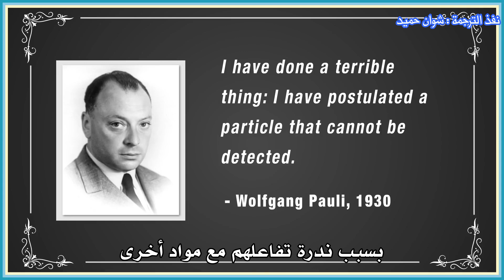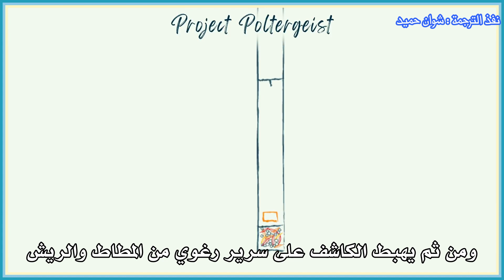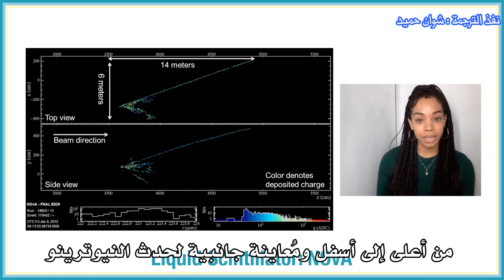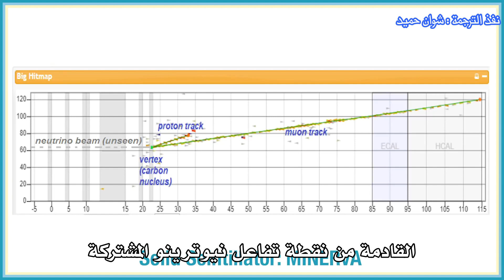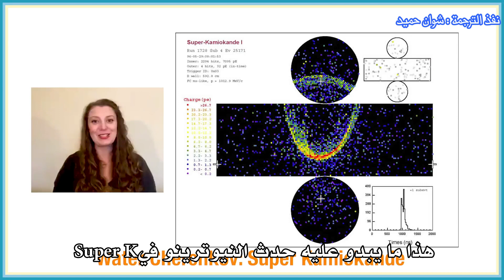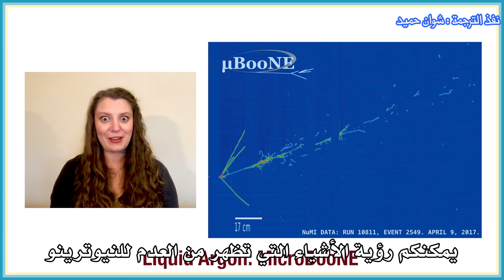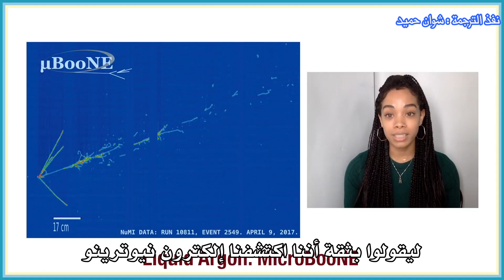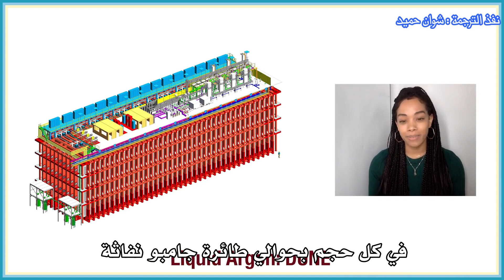هل يمكننا رؤية النيوترينوات؟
القصة الغريبة لأول كاشف للنيوترينو في العالم: وهي مشروع Poltergeist. بعد ذلك، توضح لنا عالمة MicroBooNE كاترينا ميلر المواد المستخدمة لبناء أجهزة الكشف الحديثة - وما يراهُ العلماء عندما يكتشفون النيوترينو في النهاية.
مُشاهدة مُمتعة ..